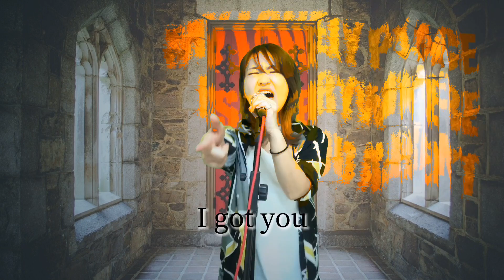【私が女版B'z】有頂天/B'z Ver.Asumi 歌ってみた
リクエストいただいていた有頂天、coverさせていただきました★
本家様PVに少し雰囲気が似たフリー素材を使ってみました(*'ω'*)

【初めてご覧いただく方へ】
※【】のタイトルはアピール強めですが

ここで語る女版B'zとは
本家様の歌い方を真似するということではなく、B'zのお2人のように、画面越しでも魂がこもった歌をお届け出来るようなという意味です！
コメントにはご配慮頂けたらと存じます。

あくまで１つのエンターテイメントとして投稿させていただいていることご理解いただけたらと思います。暗いニュースばかりですが、
少しでも明るく、笑顔になって頂けるようなお手伝いがしたい気持ちで
作っています。
何卒よろしくお願いいたします＾＾